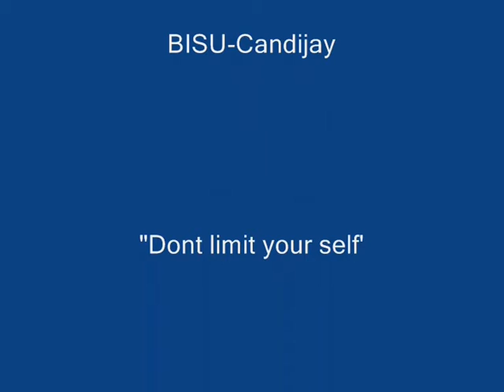youtube video #-PpJyckGozU